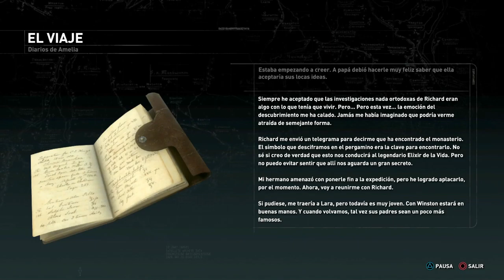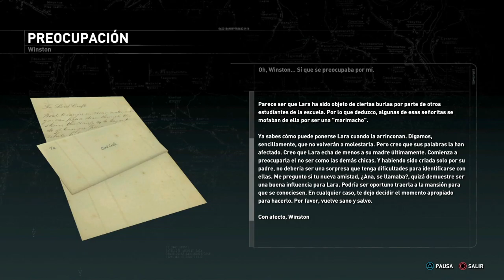EL ESTUDIO DE AMELIA | RISE OF THE TOMB RAIDER #23